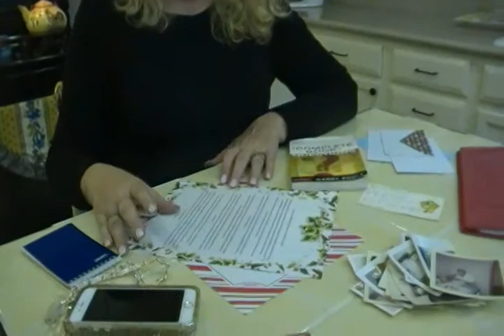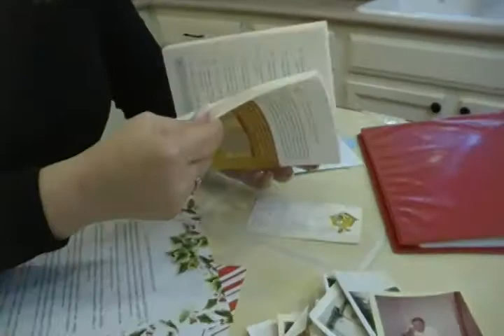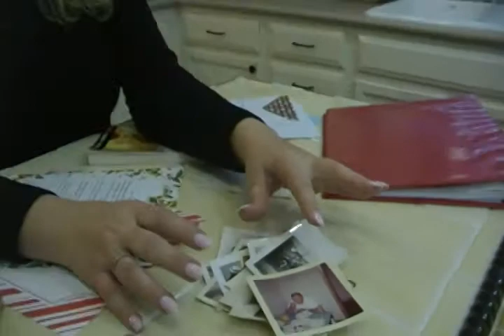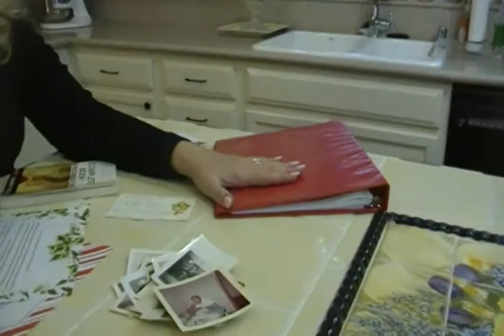10 easy ways to journal - Joni Hilton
10 easy ways to journal - Joni Hilton makes it simple!